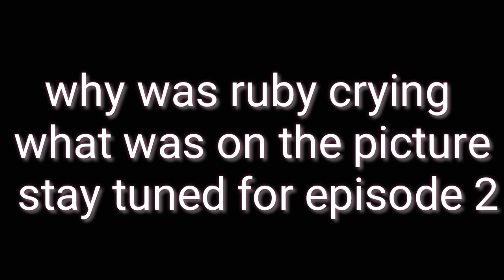I'll make u smile again episode 1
This is a series that I'll start aside to I'm not evil just my father